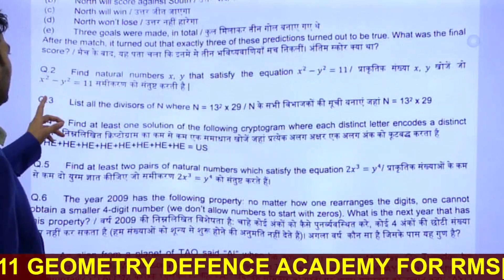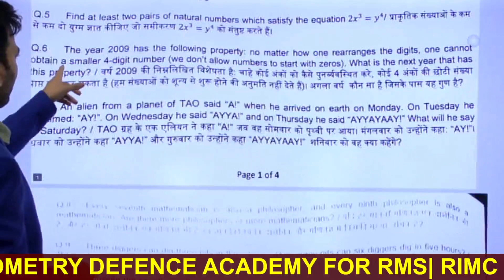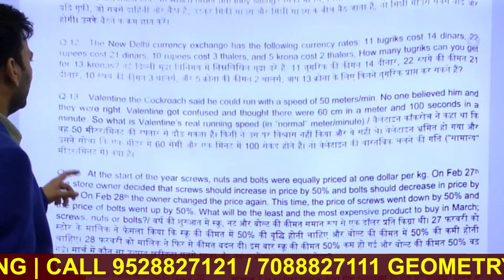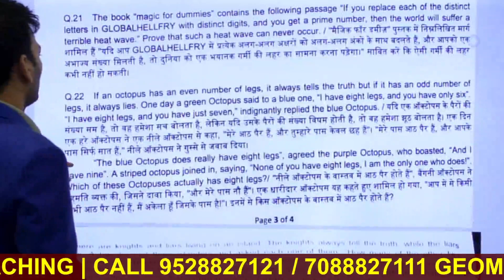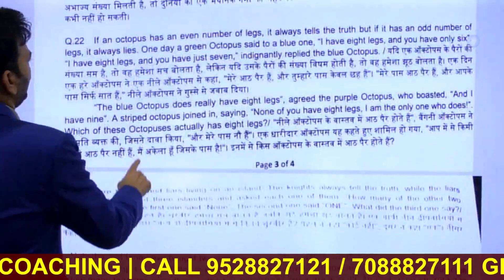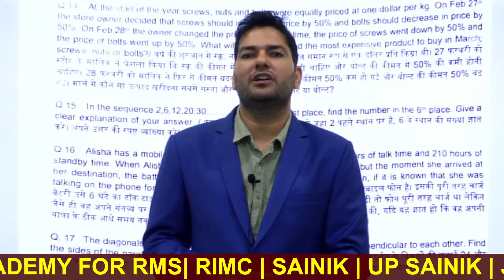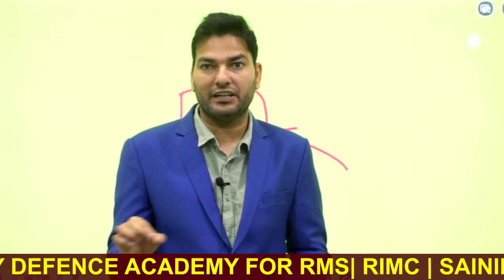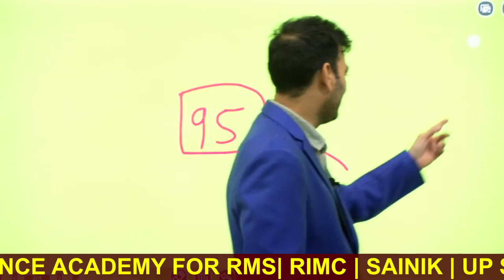RIMC June 2023 |आखिर RIMC ने इतना Hard Paper क्यों दिया?| RIMC की परीक्षा का पेपर विश्लेषण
RIMC June 2023 |आखिर RIMC ने इतना Hard Paper क्यों दिया?| RIMC की परीक्षा का पेपर विश्लेषण |RIMC June 2023

इस वीडियो में, हम RIMC के 3 जून 2023 की परीक्षा के पेपर के बारे में चर्चा करेंगे। हम जानेंगे कि इस बार RIMC ने क्यों इतना कठिन पेपर दिया और इसके पीछे की सोच क्या थी। हम पेपर का विश्लेषण करेंगे और देखेंगे कि छात्रों को कितनी तैयारी करनी चाहिए और कैसे इस पेपर को सफलतापूर्वक सामना किया जा सकता है।
यदि आप राष्ट्रीय सर्वोच्च सैन्य विद्यालय में प्रवेश पाने की तैयारी कर रहे हैं या इस परीक्षा के बारे में अधिक जानना चाहते हैं, तो यह वीडियो आपके लिए महत्वपूर्ण हो सकता है।
आप इस वीडियो के अंत तक देखें और अपने सवालों को कमेंट्स में लिखें। हम आपके सवालों का जवाब देने की कोशिश करेंगे।